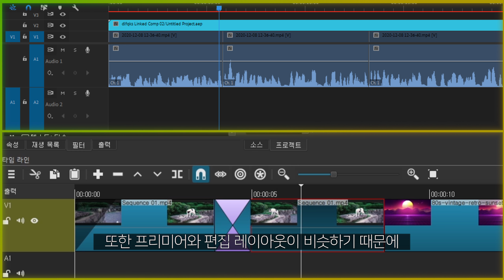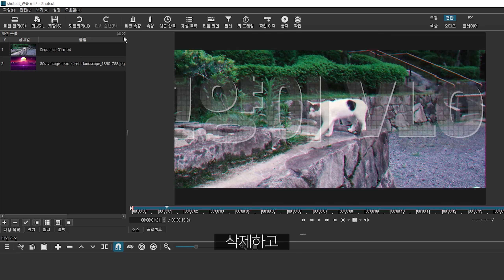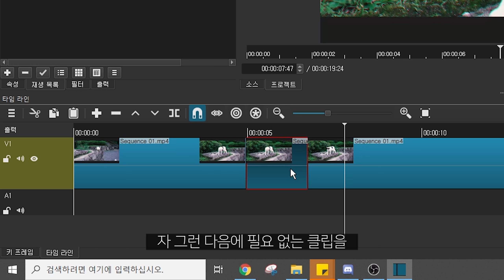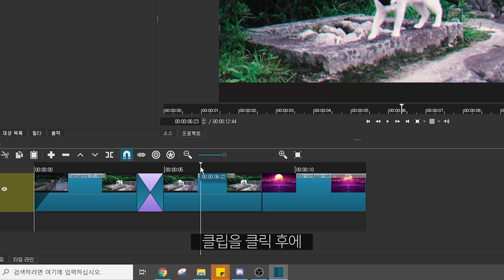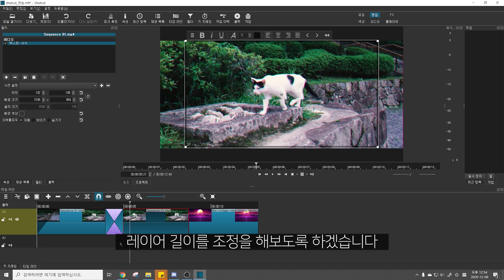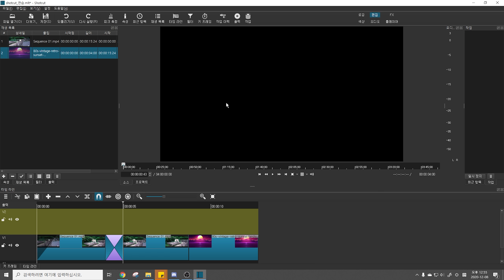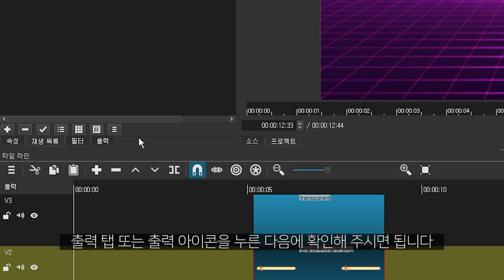돈 없어서 프리미어 못쓴다고? 100% 무료 이거 쓰세요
1:01 시작
2:36 컷편집
2:58 디졸브 효과(부드럽게 넘어가는 효과)
3:30 배속
3:41 효과(필터)
4:54 자막
6:06 출력